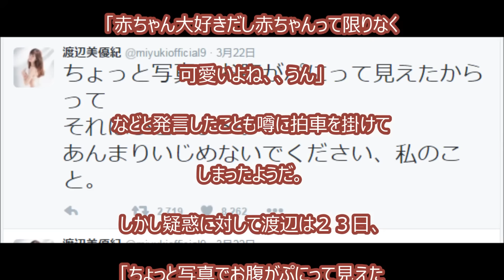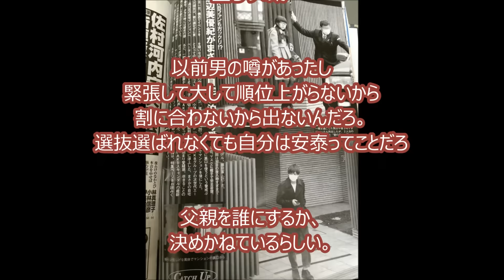【衝撃動画】みるきー渡辺美優紀、妊娠で卒業かｗｗ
‹BGM›
フリーBGM DOVA-SYNDROME

【マインクラフト】1.9アップデートがキター！両手持ち！色々遊んでみた！【ヒカキンのマイクラ実況 Part81】【ヒカクラ】

【閲覧注意】ゴキブリクラッカーのゴキブリを空中でキャッチできるかチャレンジ！